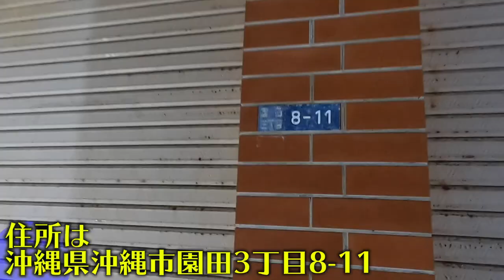沖縄にある名店がヤバすぎた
カフェ アンド バル パッソさん
沖縄県沖縄市園田3-8-11 1F
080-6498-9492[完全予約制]